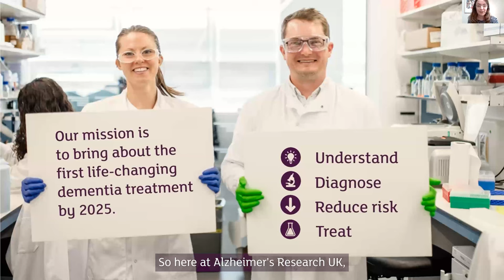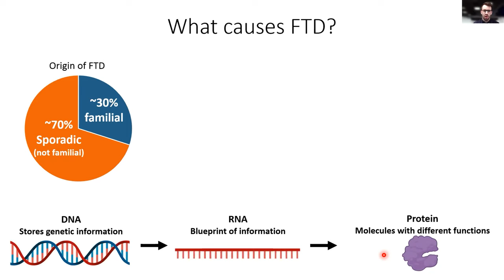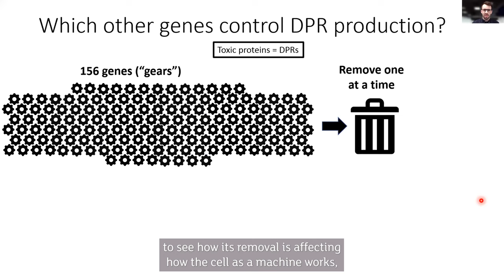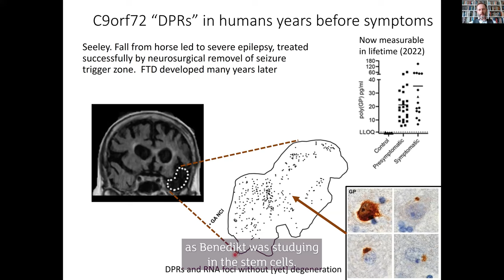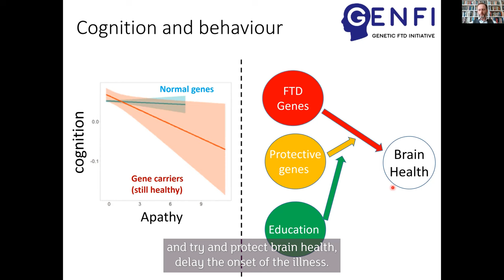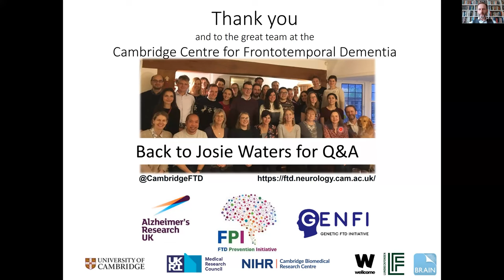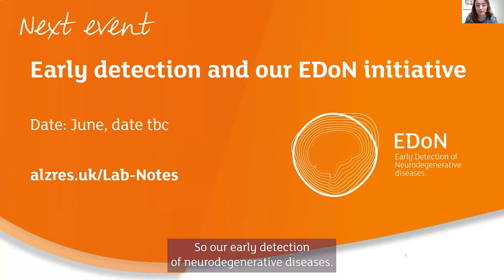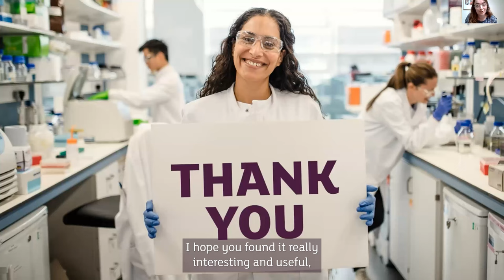Lab Notes: Spotlight on frontotemporal dementia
In this fascinating discussion, Benedikt Hölbling and Prof James Rowe discussed the latest research into frontotemporal dementia.

FTD is caused by damage to cells in areas of the brain called the frontal and temporal lobes. These areas of our brains control our personality, emotions and behaviour, as well our speech and understanding of words. Benedikt’s research looks into the cellular and molecular mechanisms that can cause frontotemporal dementia. In his talk, he discussed how he uses stem cells to study this. Prof James Rowe talked about the current and upcoming trials taking place in frontotemporal dementia. He hopes that these collaborative efforts will change the field of research, and that new treatments are within reach.

00:00 – Welcome and introduction

6:22 – Benedikt Hölbling

21:46 – Prof James Rowe

41:56 – Q&A

59:14 – Goodbyes and closing presentation

Our Dementia Research Infoline can answer questions about dementia research and signpost you to other sources of information and support.

If you would like to find out about taking part in dementia research studies, check out Join Dementia Research

This event was recorded on Monday 25 April 2022. All information presented was accurate at the time of recording.